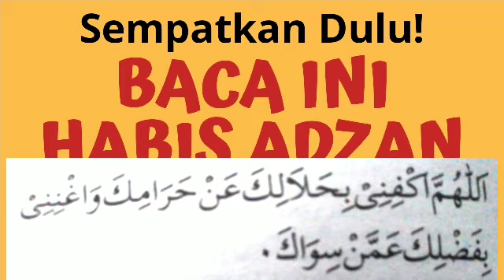Jangan Lupa! BERDOALAH SETELAH ADZAN DENGAN DOA INI SEMOGA REZEKI MELIMPAH PEKERJAAN LANCAR & SUKSES